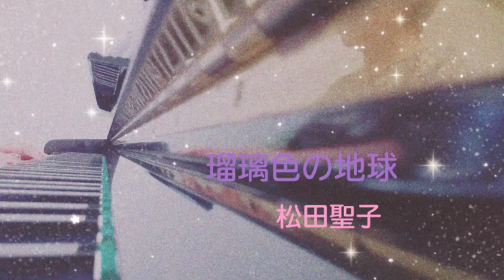【松田聖子 瑠璃色の地球】〜母が奏でる1分ピアノ〜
還暦を過ぎた僕の母が、よくピアノを弾くので、松田聖子さんの「瑠璃色の地球」をちょこっと弾いてもらいました。

My mother is over sixty , and often plays the piano . She played " The bright blue earth " a little bit.